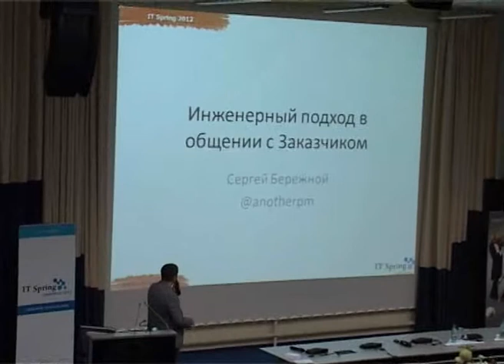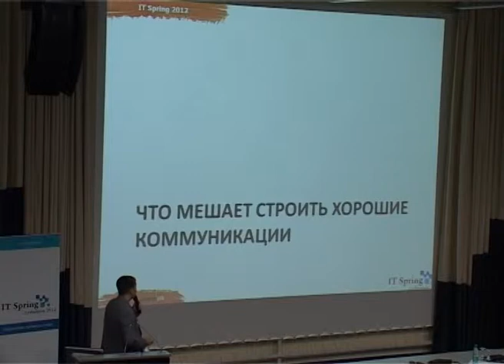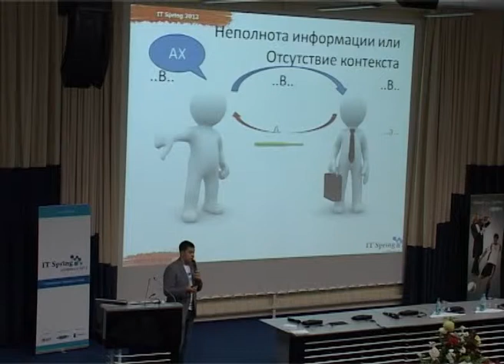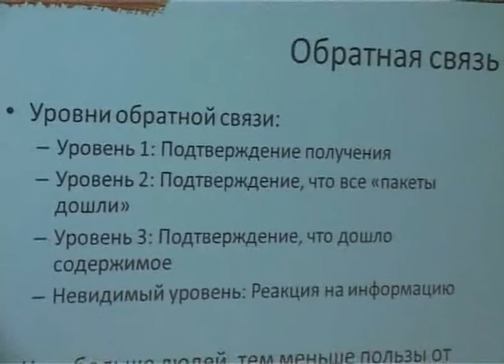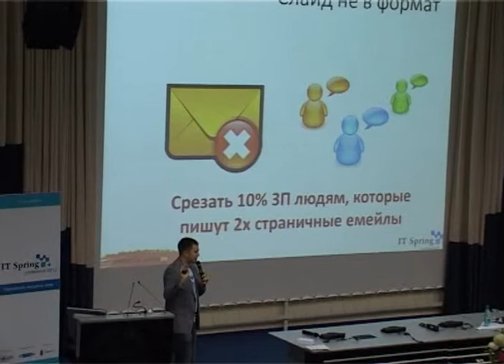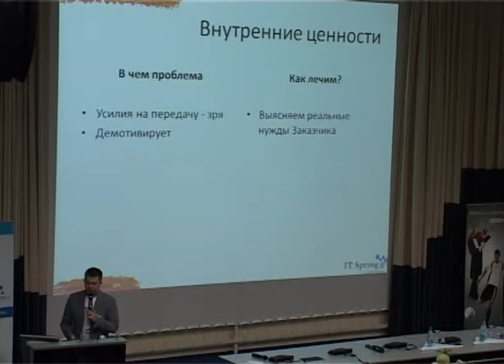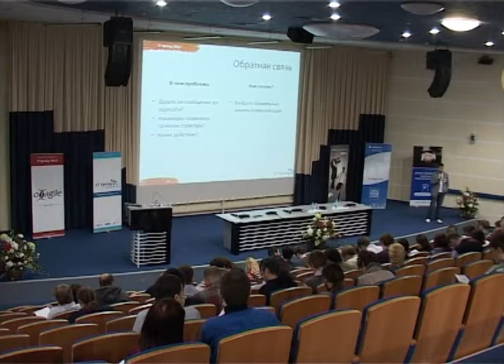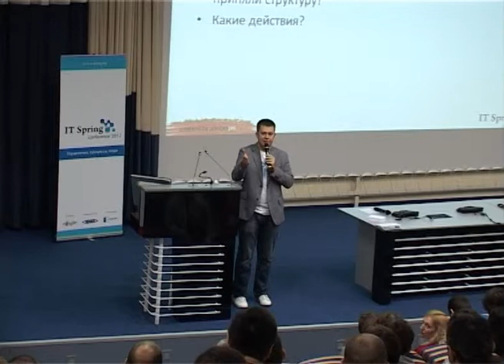IT Spring 2012 - Сергей Бережной.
Выступление Сергея Бережного "Инженерный подход в общении с Заказчиком" на конференции IT Spring 2012.